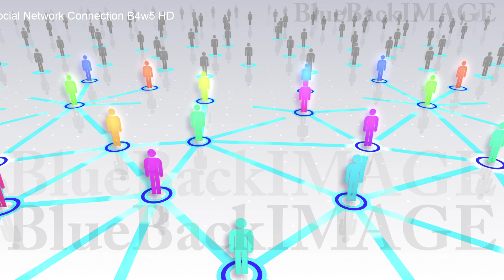SNS social networking service business Social Network Connection B4w5 HD